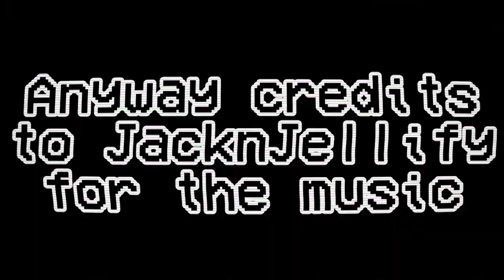Digital Horror: The HelpUs Entity 2 Episode 3 (FINALE)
Due to the HelpUs Entity not getting popular anymore. We will discontinue the series.
If this get's around 10,000 views, i will continue it.

👁️ The HelpUs Entity: Season 2, Episode 3 - "Ceased"

🌌 Synopsis:
Episode 3 of The HelpUs Entity delves deeper into the mystery surrounding the malevolent entity that has plagued our nation. As the citizens of NCOA grapple with the aftermath of previous encounters, a sudden cessation of cases sparks both relief and concern. Meanwhile, ominous reports emerge from RFOR, hinting at a resurgence of familiar horrors. With tensions mounting, can our forces confront this new threat before it's too late?

📻 Episode Highlights:
- 🌐 The chilling silence that follows the disappearance of cases.
- 📞 A dire call from SDA, signaling a troubling development in RFOR.
- 🎬 Sneak peek of the upcoming Robloxia Paranormal Trailer.

👉 Share Your Theories:
What do you think lies beneath the surface of SDA? Share your theories and reactions in the comments below.

👏 *Special Thanks to Our Amazing Team:*

🚀 *Monkey199* (Unity Game Developer, 3D Modeller, and Advisor)

🌍 *The Western Union* (Collaborator and Volunteer)
  Finding Socials

🎙️ *Pipo3491* (Voice Actress and Prop Assistant)

🎤 *Will C* (Voice Actor and Assistant)

A heartfelt thanks to each member of our team for their dedication and creativity!

Feel free to customize or expand as needed!

TIMESTAMPS:
00:00 montage
00:19 NHC Broadcast
01:24 SDA Containment Facility Report Center Audio Recording
01:59 ???
02:09 ?
02:23 Outro and Thanks
02:37 Robloxia Paranormal Release Date and End Screen